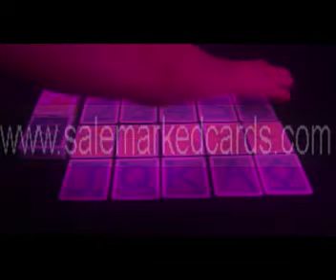отмечен-карт-Copag-4pip-marked-cards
SKYPE: salemarkedcards
Дорогие фокусники! Вы ещё волнуетесь о выборе фокусных предметов? У нас есть хорошее предложение. Мы продаём краплёные игральные карты, метки которых только  можно видеть в контактных линзах. Краска на картах невидима, другие не замечают это. Купить краплёные карты у нас, вы получите большой успех. Для подробной информации посещайте наш сайт.